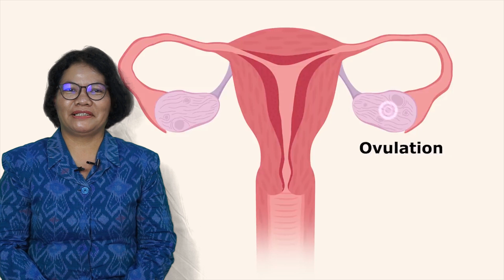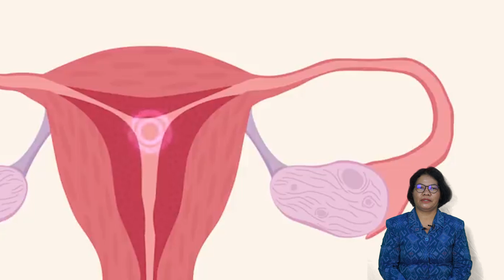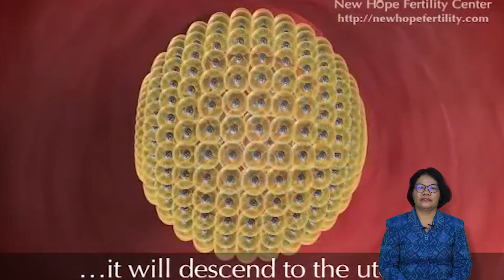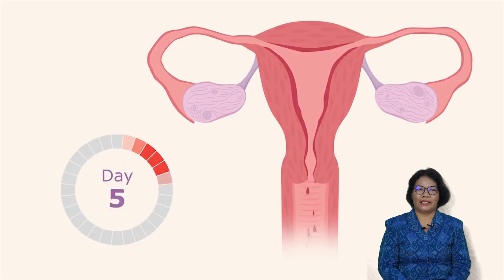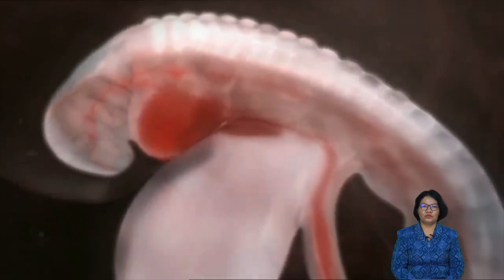[KELAS IPA] Perkembangan Sel Telur Pada Manusia